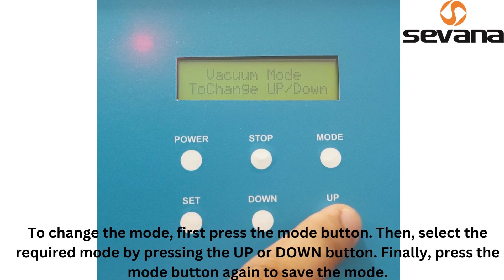MODE CHANGING IN VACUUM MACHINES - SEVANA